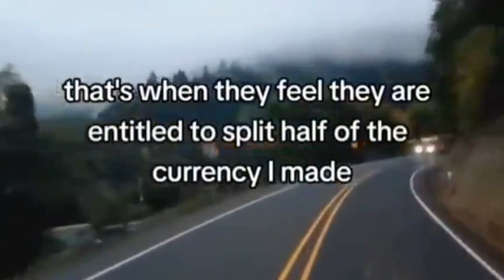I don't see the Government until Pay Day☞ Research allCAPS legal fiction to see Tax is Voluntary !!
Films for educational and fun entertainment purposes only!!